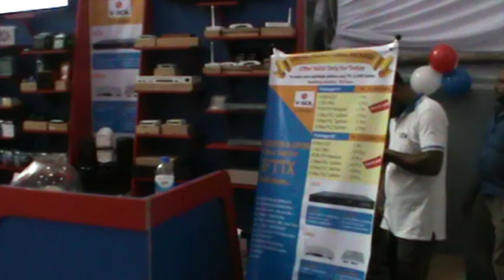International Fair It Day 2016